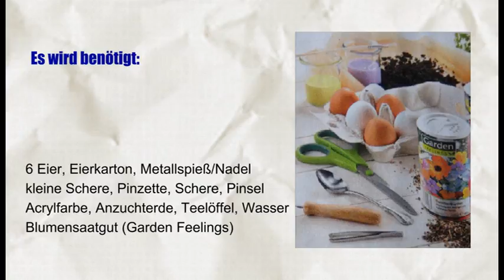Blumenideen zu Ostern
Ein Morgendlichen Ostergruß, verpackt in Eierschalen, lässt jedes Herz erstrahlen.
Eine ausführliche Bastelanleitung ist in diesem Video enthalten.